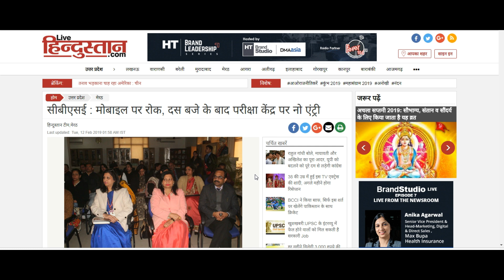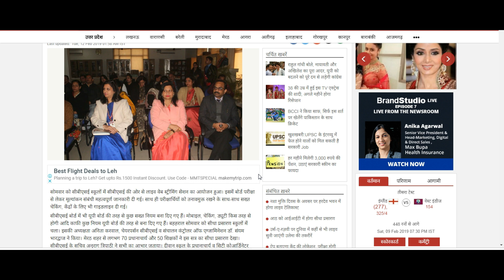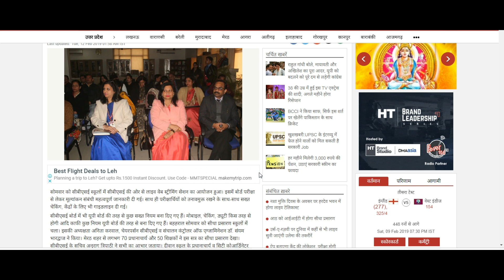cbse news 2019 class 10, cbse good news 2019, cbse new news 2019, cbse board exam 2019, cbse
cbse news 2019 class 10, cbse good news 2019, cbse new news 2019, cbse board exam 2019, cbse, cbse board exam 2019 class 10

PERSONAL CONSULTANT